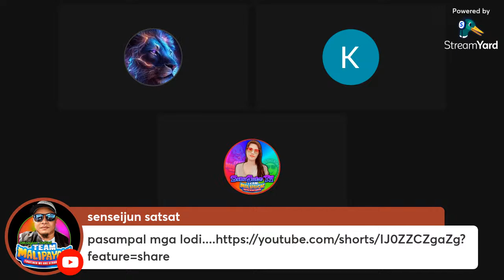BUDOLIN MO SI JMIX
jmixv!og